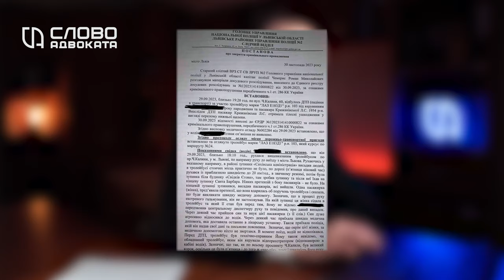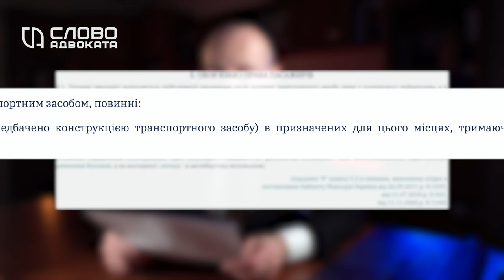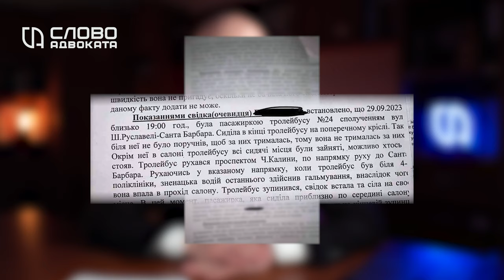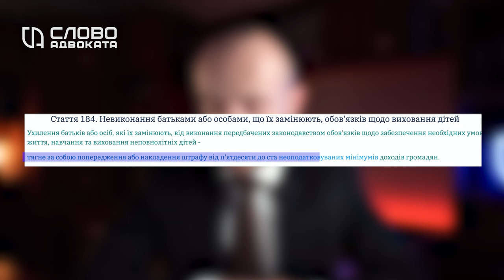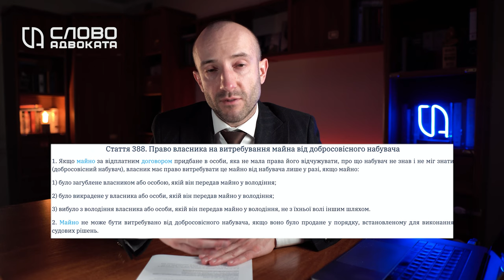Сувора мобілізація 📌Верховний суд обмежив автовласників 📌Бабуся зламала щелепу в тролейбусі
Останні новини коментар адвоката. Законопроект про мобілізацію 2024. Верховний суд обмежив можливість передавати авто по довіреності. Поліція захищає не пасажира, а водія тролейбуса. За образу вчителя маму притягнули до адмін відповідальності. Адвокат Руслан Ружицький.

💼 ЮРИДИЧНА КОНСУЛЬТАЦІЯ
УВАГА ! Усі відео на каналі мають інформаційно-навчальні цілі. Все що я сказав у відео не є юридичною консультацією і може не підходити для вашої ситуації. Для отримання консультації з вашого конкретного питання чи проблеми зверніться до свого юриста.